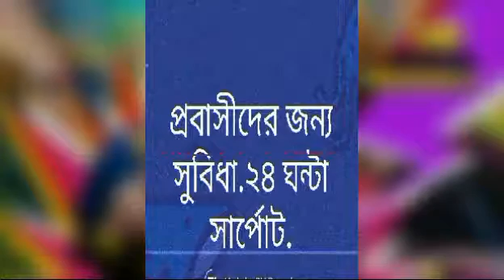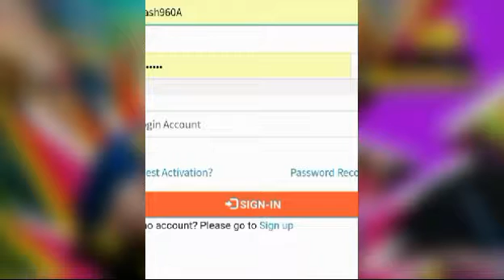VOIP RESELLER PACKAGE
DIALER,DATA FLAXI,BKASH,VPN RESELLER FOR EVERYBODY